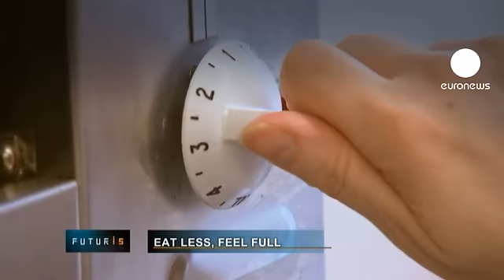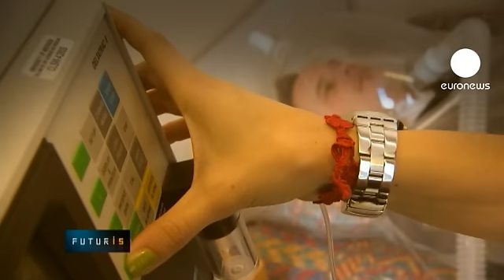کاهش وزن با غذاهایی که سیری طولانی مدت ایجاد می کنند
در یک مرکز پیشرفته تحقیقات تغذیه در شهر آبردین بریتانیا پژوهشگران سرگرم تولید غذاهایی هستند که با خوردن کمتر احساس سیری طولانی تری ایجاد میکنند. هدف این پژوهش مبارزه با چاقی مفرط در اروپا است و با حمایت اتحادیه اروپا انجام می شود. به داوطلبان شرکت کننده در پروژه بمدت دو ماه روزانه سه وعده غذای رایگان می دهند. در ازای آن، آنها به محققان اجازه می دهند بدنشان را بعد از خوردن مواد غذایی آزمایش کنند.

این محققان بطور خاص مایلند بدانند این مواد غذایی چگونه بر کنترل و یا تنظیم اشتها، شکل گرفتن بافتهای چربی و کنترل وزن تاثیر می گذارند. یکی از داوطلبان میگوید:"نوع غذایی که اینجا میخورم احساس سیری طولانی تری ایجاد می کند و در طول روز هم میل به ذره خواری ندارم."

یکی از کارشناسان پروژه می گوید:"اینجا روی مواد غذایی حاوی پروتئین، سبزیجات معطر، انواع مواد نشاسته ای یا کربوهیدرات کار می کنیم. فیبرهای محلول درمواد غذایی را در انواع محصولات قابل استفاده در زندگی روزمره مردم بکار می بریم." برخی از این فیبرها به دلیل حجمی که در دستگاه گوارش ایجاد می کنند احساس سیری بوجود می آورند. دستگاه گوارش انسان حس گرهای قوی دارد. درعین حال فرضیه ای در باره نقش میکروب و فعالیت های آنها در بدن وجود دارد. بعضی اسیدهای ناشی از فعالیت میکروب ها در ترکیب با گیرنده های حسی جدار دستگاه گوارشی و در جاهای دیگر بدن، روی میزان ترشح هورمون در بدن تاثیر دارند. این هورمونها نقش شناخته شده ای در احساس گرسنگی دارند.

پژوهشگران امیدوارند در پایان این پروژه نه تنها موفق به یافتن راهی برای مبارزه با چاقی مفرط در اروپا بشوند، بلکه این دانش در خدمت تکنولوژی تولید مواد غذایی نو و نوآوری در این زمینه باشد. هدف این آنها این است که این غذا و مواد غذایی تا سال 2016 بر میز غذای مردم اروپا قرار بگیرد.